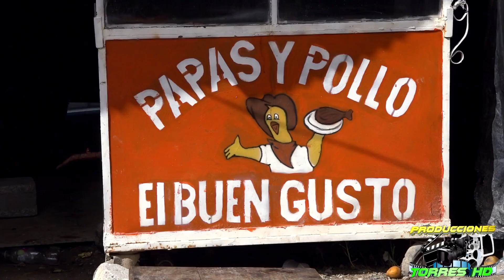UNION SANPEDRANA SALINAS MAGDALENA 21 DE JULIO 2021 PARTE 1